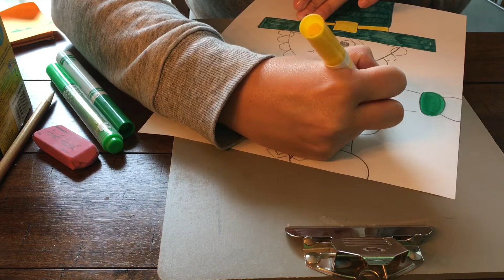K / Leprechaun Drawing 🌈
We are drawing and coloring in a Leprechaun today, have fun kinder!